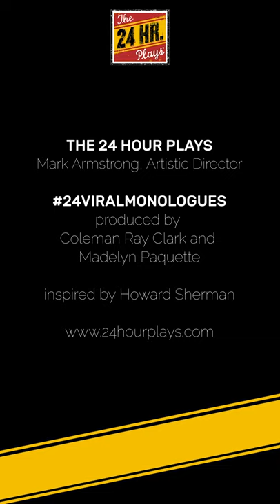SIENNA MILLER and TARA SUMMERS in "AUDITION FOR AN INDIE MOVIE, 2005" by SARAH DELAPPE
"AUDITION FOR AN INDIE MOVIE, 2005" by Sarah Delappe, performed by Sienna Miller and Tara Summers.

Help support the theater that looked at the pandemic on March 16 and said NOT TODAY, SATAN.